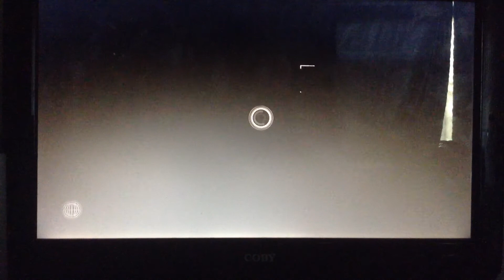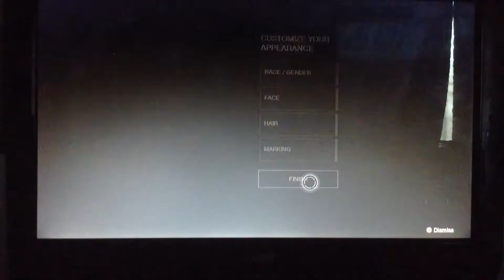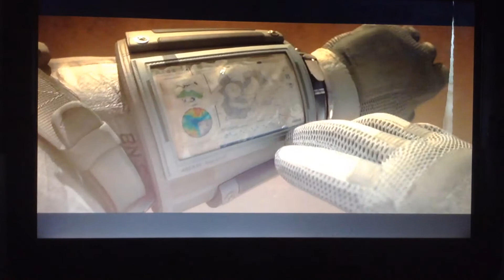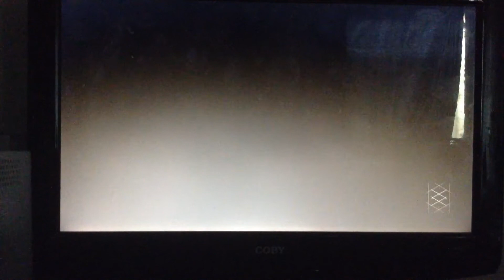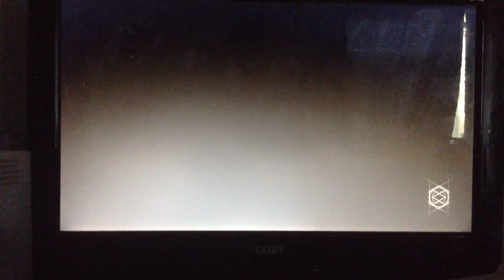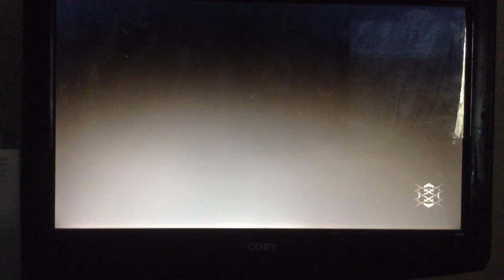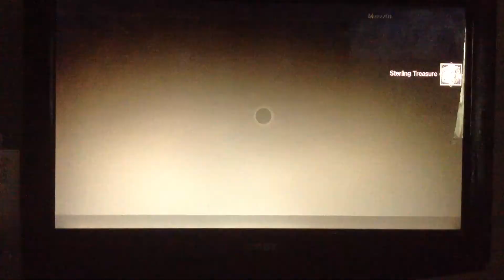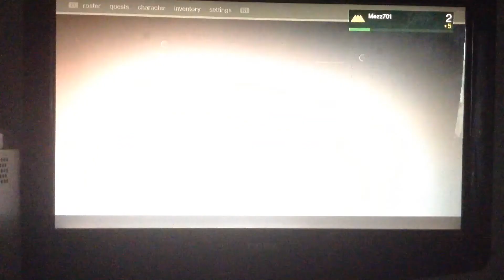My first destiny video